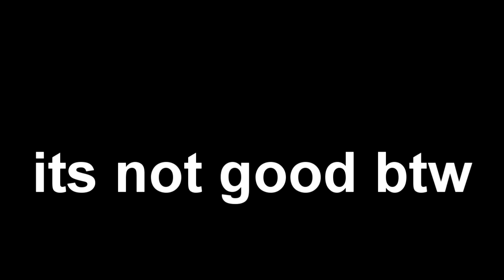I Recreated One Of My Edits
I Suck The Skip In The Description